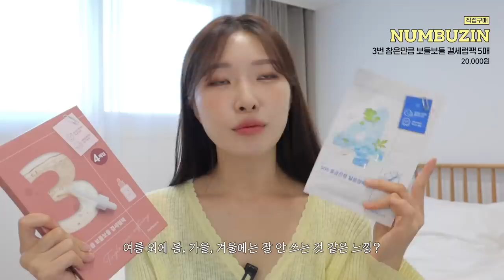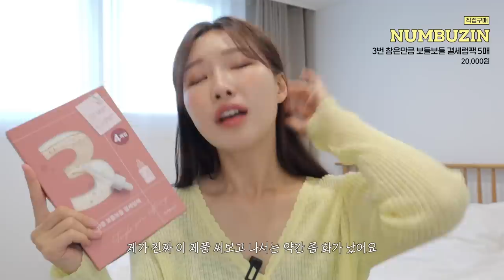cc) 내가 영업하고? 광고하고? 끝까지 못쓴 스킨케어제품은..?!!!🔥솔직리뷰털어보기ㅣ아랑